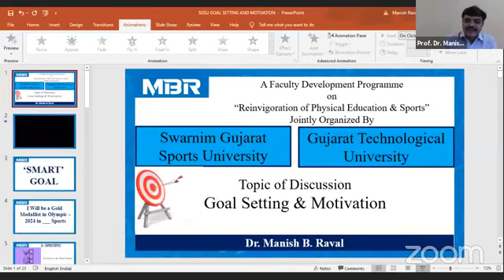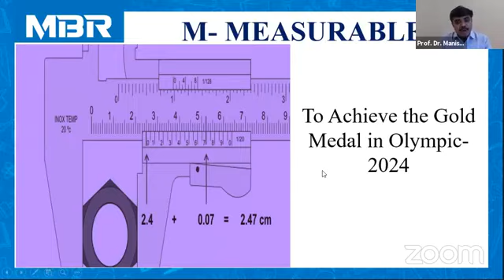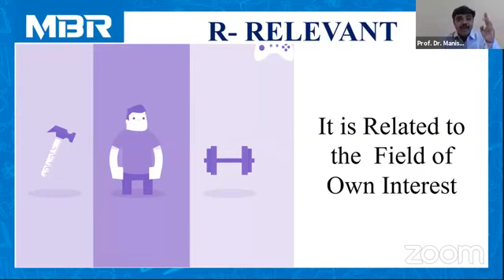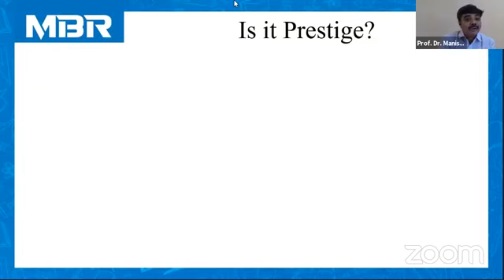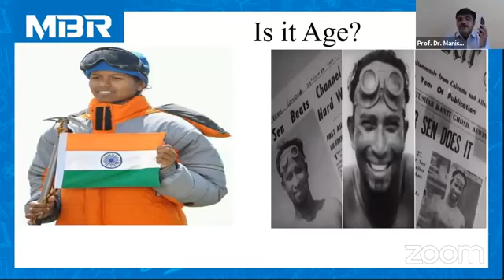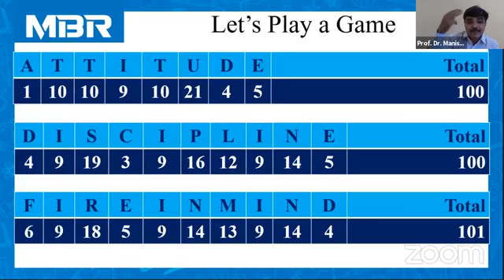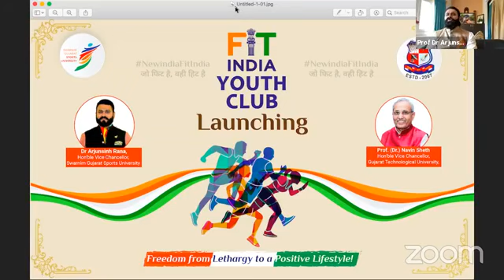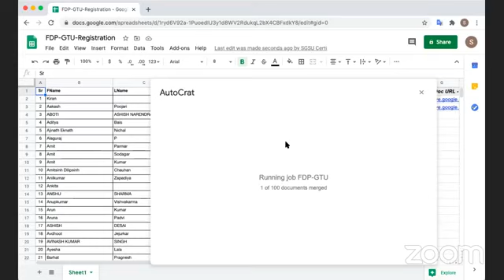Day 7 : Seven Day Online Faculty Development Programme-Reinvigoration of Physical Education & Sports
Swarnim Gujarat Sports University & Gujarat Technological University Jointly Organise Seven Day Online Faculty Development Programme on
"Reinvigoration of Physical Education & Sports"
Date: 22 to 28 October, 2020
Time: 02:00 PM to 05:00 PM

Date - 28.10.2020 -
Technical Session -
     Topic: Goal Setting and Motivation 08:04
     Name of Expert : Prof. Dr. Manish Raval